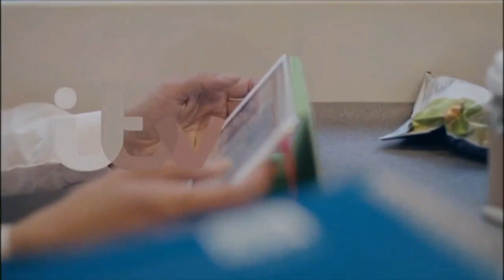GMB 21st August 2017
With Jeremy Kyle, Kate Garraway and Charlotte Hawkins.
GMB on air till 9.25am for 2 weeks !